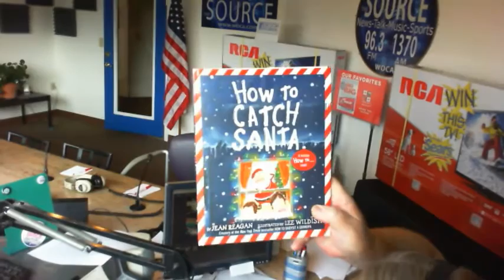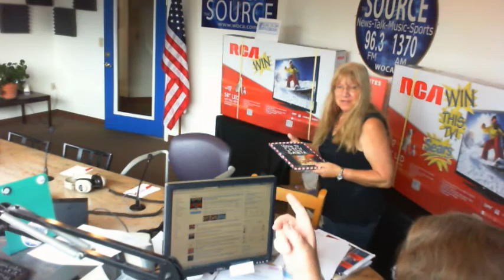Jean Reagan Interview - How To Catch Santa